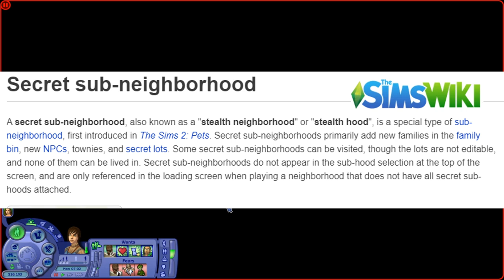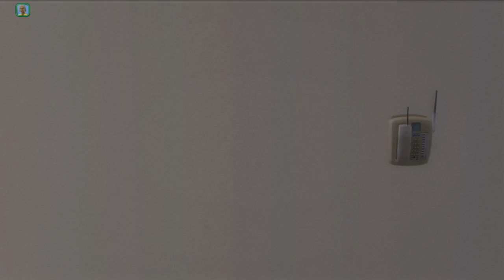Adding Corrupted Strangetown Sims to Blightgate (Sims 2, Blightgate)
In this video I resurrect a bunch of corrupted dead Sims from Olive Specter's garden and add them to Blightgate to experiment. Featuring the most corrupted Maxis Sim Knut Futa, Melissa Sims and Creon and Willow Nigmos. I also look at facial corruption and neutral witches, and other silly things happen.

Timestamps:
0:00-2:22 Intro + First Crash
02:23-04:32 Secret sub-neighbourhoods
04:33-07:10 The Sylvan Family
07:11-10:56 Palace of Neverending Light
10:57-17:41 Olive's Garden
17:42-19:47 The Cursed Lot
19:48-22:54 De Clare Manor
22:55-24:40 Palace of Neverending Loading Screens
22:41-28:48 Corrupted Faces
28:49-29:08 Rod Humble Walks In Uninvited
29:09-37:04 Corrupted Genetic Experiments
37:05-38:10 Aging Knut Futa
38:11-38:54 The School Bus Interlude
38:55-40:04 Knut Futa's Changing Career Panel
40:05-40:51 Melissa Sim's Corrupted Face
40:52-41:16 Knut Futa  Is Very Broken
41:17-44:05 Admiring Your Corrupted Face
44:06-45:55 End of Video